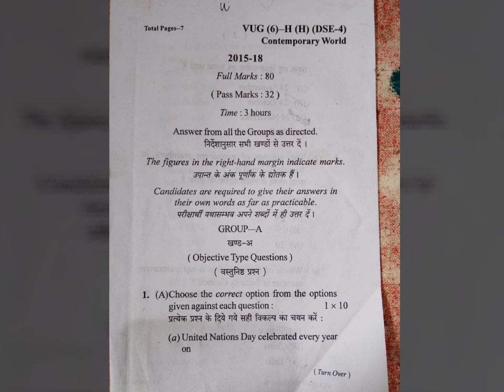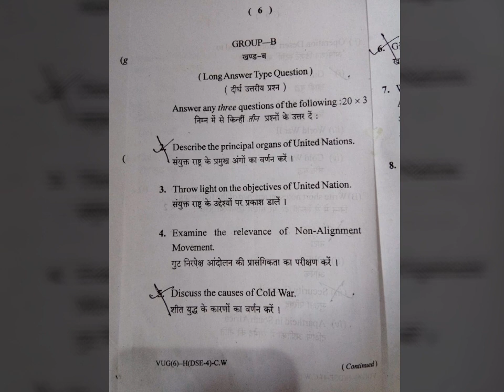semester6 vbu UG history(honours)DSE4(History of West Asia (1839 A.D. to 1949 A.D.))PYQ(2015-18)